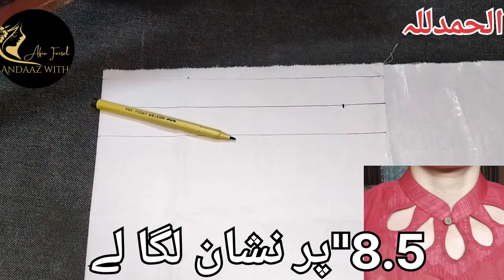Stylish flat collar neck cutting stichink/ladies neck design\ easy flat collar cutting stitching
Stylish Bain neck cutting stichink/ladies Bain Wala gala banane ka trika how to make bain neck 🧣
andaaz with Afia Faisal

is video man ma ko very stylish and beautiful bain neck design ki cutting aur stitching k
bary ma batan gi watch my full video. thanks
Bain neck design
Pakistan collar neck design
collar neck cutting stitching
collar lagane k esan trika
new collar neck design
bain neck cutting stichink
perfect Bain lgane ka trika
bain neck design simple cutting
bain Patti neck design
Bain Wala gala design cutting stichink
bain Wala gala trika Ghala design
new neck design
Stylish boutique style
Ghoul ghala design with cutting
Bane neck design
Bain laggana ka trika
Parfekt pan bnany ka trika
how to make nainkular
Easy stitching idea for bain
Andaazwithafiafaisal#sewingtutorial